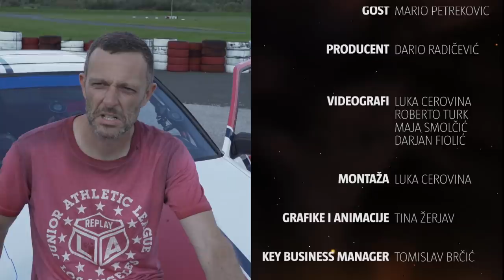Juraj Šebalj vs. Mario Petreković - tko je bolji u driftu? | ZVIJEZDE VRIŠTE | Epizoda 15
Juraj Šebalj ne voli kad mu netko preuzme volan, ali popustio je Mariju Petrekoviću i održao mu malu školu drifta. U novoj epizodi Zvijezde vrište pogledajte kako se snašao.